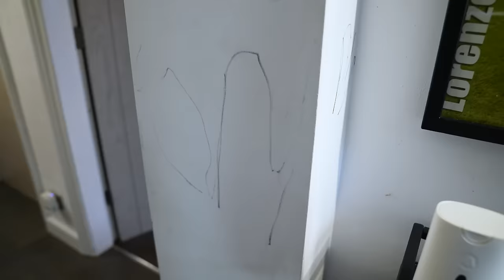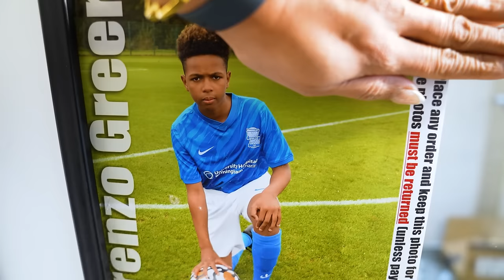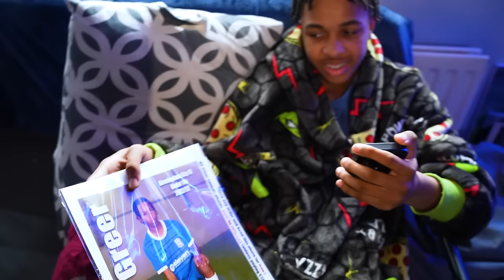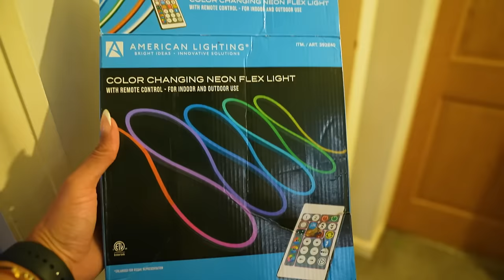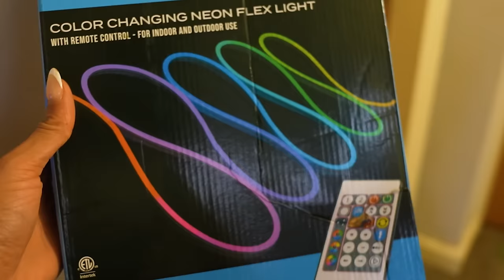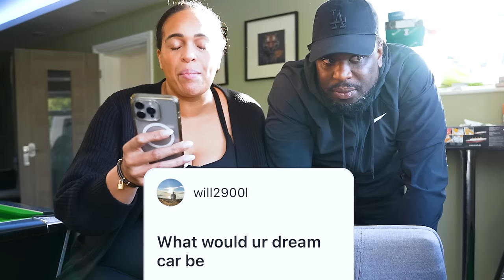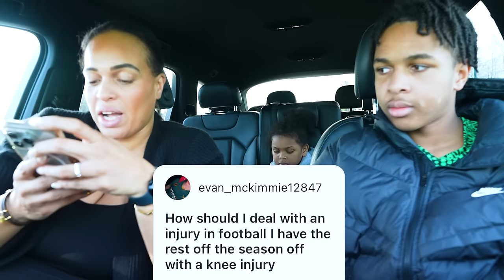HE SMASHED HIS £500 GAMING MONITOR + THIAGO'S FIRST 1-2-1 FOOTBALL SESSION!